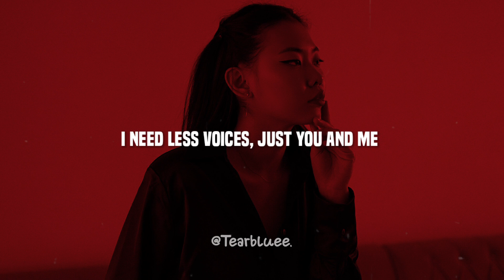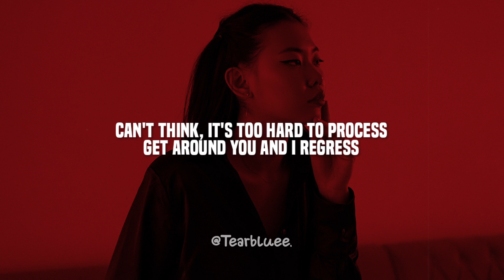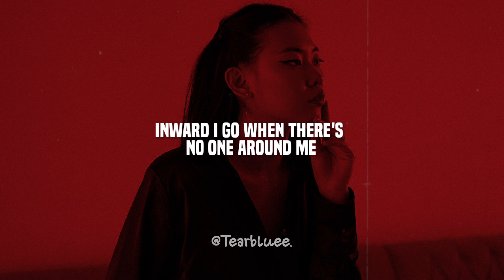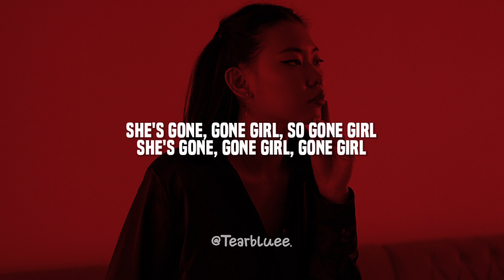SZA - Gone Girl (Lyrics)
🎵 SZA - Gone Girl

Letras
Ooh-ooh, ooh-ooh
Split mind, don't need to decide when
Straight forward, eyes on the climbing
I decide no matter the climate
Birthing bitches in my third trimester
Shift eyes, they tell me you lying
Don't care, just lay here beside me
Hang time, chasing the rewind
Hang time
I need more space and security (security)
I need less voices, just you and me (just you and me)
I need your touch, not your scrutiny (scrutiny)
Squeezing too tight, boy, you're losing me
Boy, you're losing
Gone, gone girl, gone girl
You better learn how to face it
She's gone, gone girl, so gone girl
Never replace her
She's gone, gone girl, gone girl
Can't think, it's too hard to process
Get around you and I regress
I decide what demons I digest
I'm just tired of repeating, I digress
Trying to find deeper meaning in nonsense
Trying to grow without hating the process
Tired of anticipating the worst, yet
Still anticipating the worst (worst)
Boy, you're losing
Never replace her
Inward I go when there's no one around me
And memories drown me, the further I go
And ain't nobody talking 'bout the damage
Pretending like it's all okay
I tried to erase
I live to escape

Tearbluee,